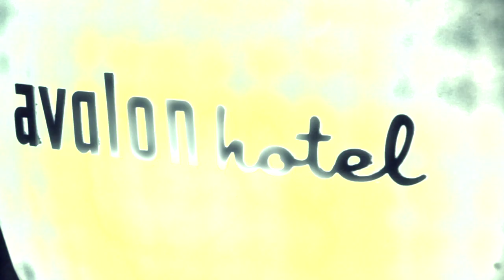Chevy Drive N Date - Episode 1 - The Arrival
Hot Cars. Hip Singles.
Backseat speed dating in Beverly Hills